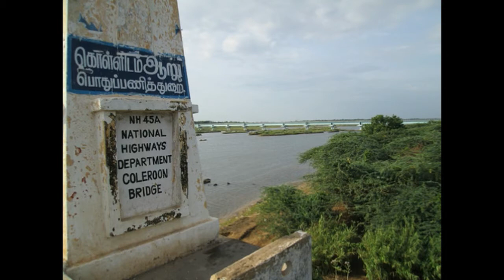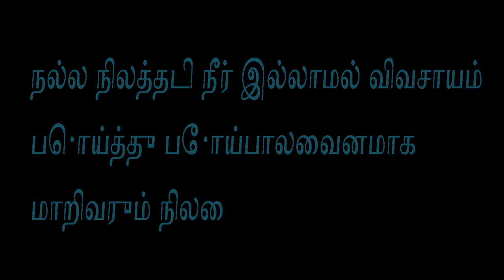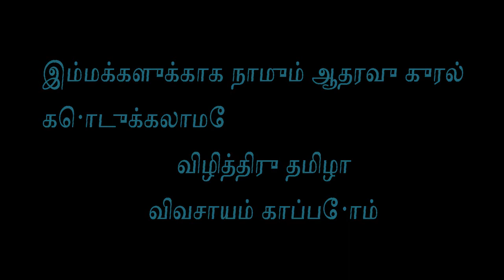கொள்ளிடம் ஆற்றில் தடுப்பணை கட்டா விட்டால் தற்கொலை செய்வதை தவிர வழியே இல்லை போராடும் மக்கள்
கொள்ளிடம்  ஆற்றில் தடுப்பனையா
விவசாயி  தற்கொலையா